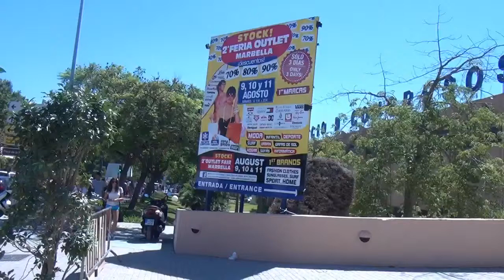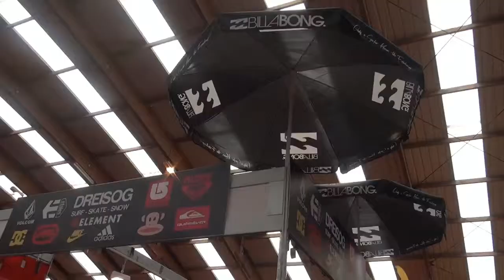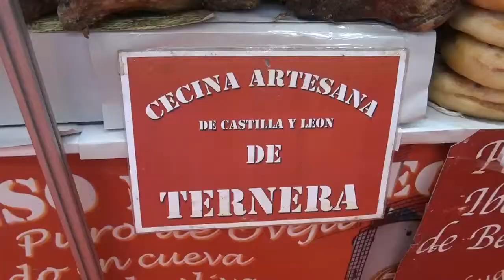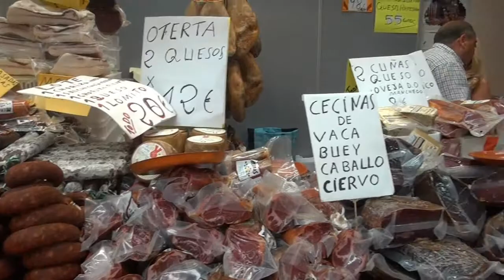Inauguracion de la II Feria Outlet Palacio de congresos de Marbella